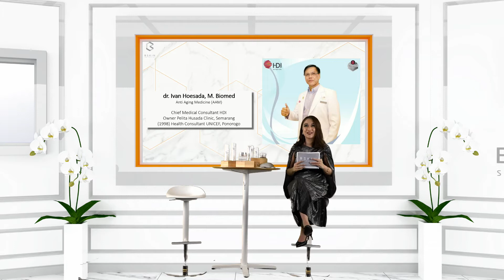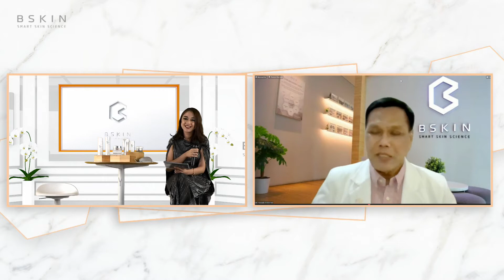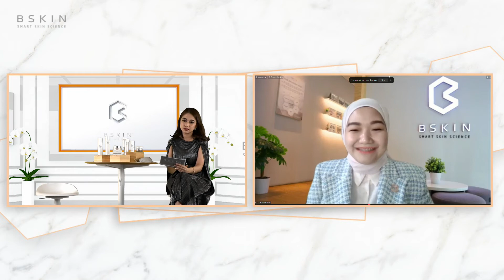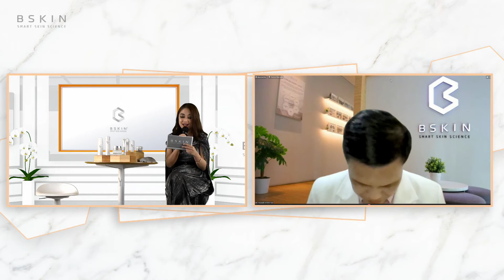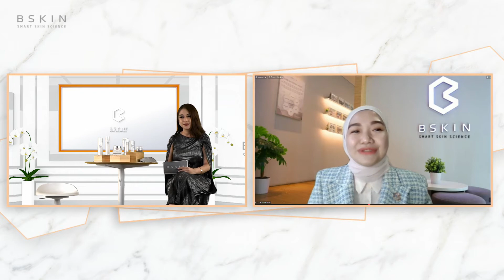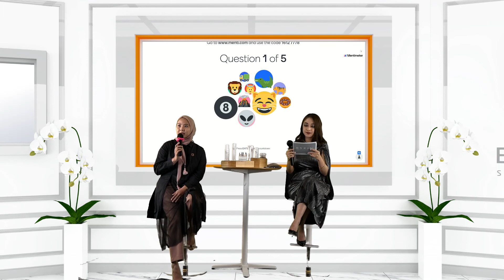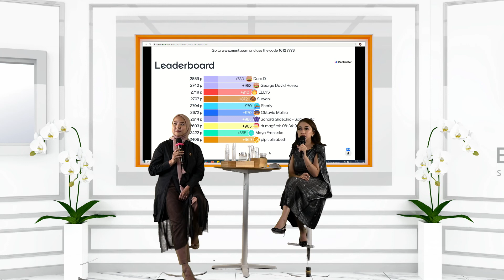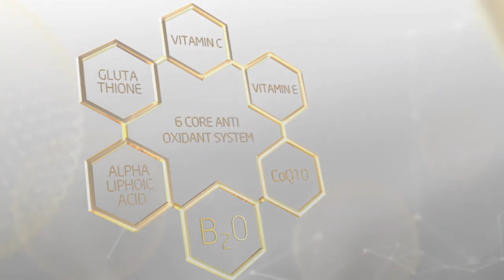BSKIN FunChat - All You Need to Know About BSKIN